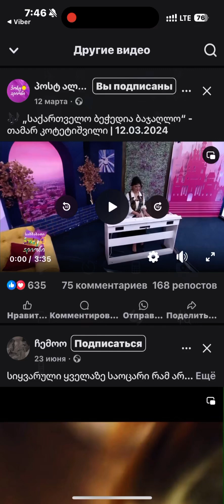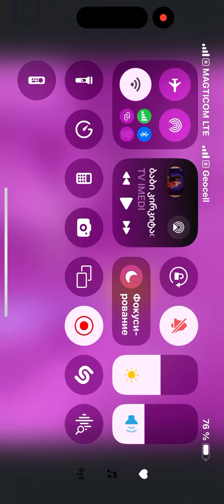საქართველო ბეჭედია ბაჯაღლო